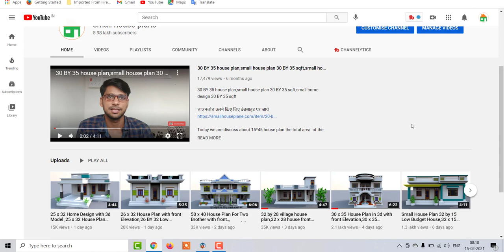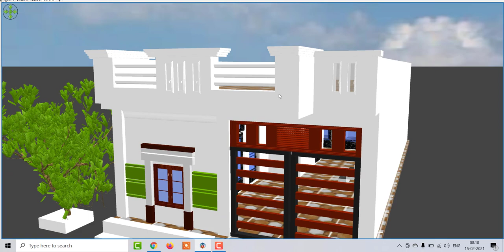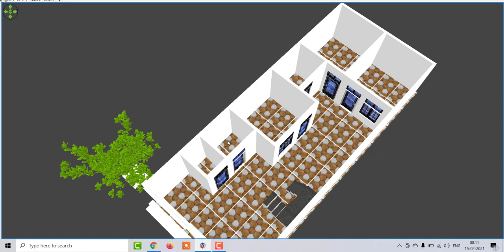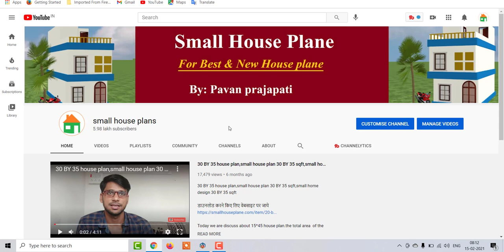20 x 48 Home Design with 3d Model ,20 x 48 House Plan With Front Elevation ,20 x 48 Makan ka naksha